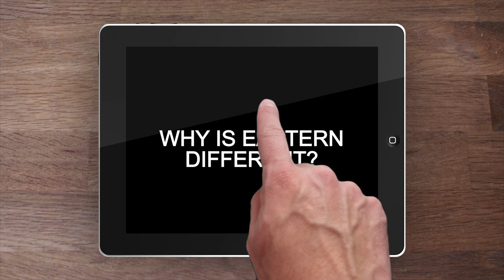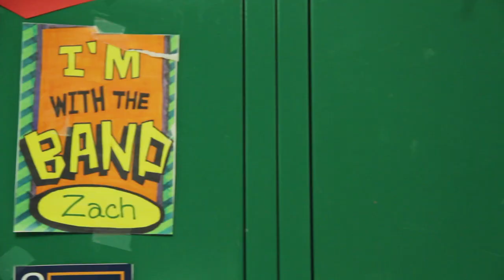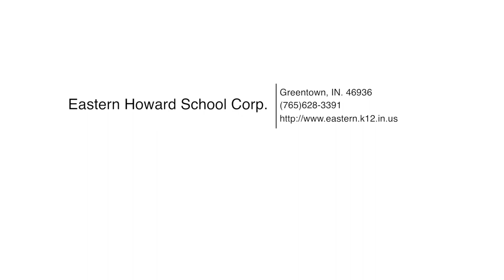Eastern School 2014 Promo Video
Eastern Howard School Corporation 2014 promotional video.Check out all that Eastern has to offer.